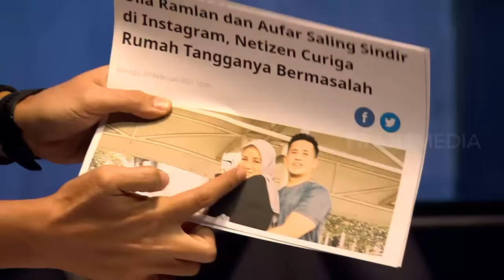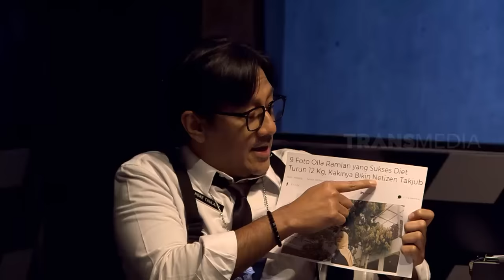[FULL] INTEROGASI OLLA RAMLAN | LAPOR PAK! (19/03/21)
LAPOR PAK!